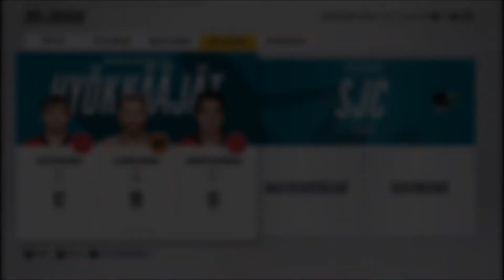ILMOITUSVIDEO: TWITCH STRIIMIT